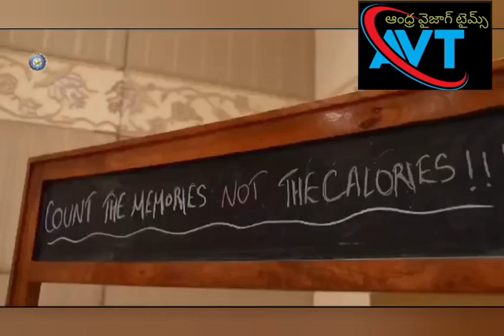Indian cricket team members celebrate Diwali................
ఆంధ్ర వైజాగ్ టైమ్స్